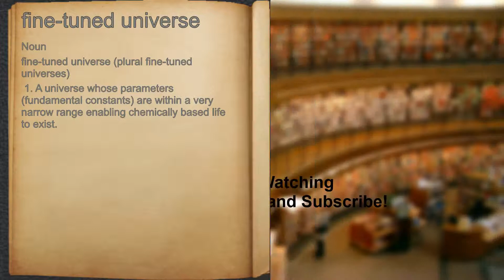What does fine-tuned universe mean?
A spoken definition of fine-tuned universe.

Intro Sound:
Typewriter - Tamskp